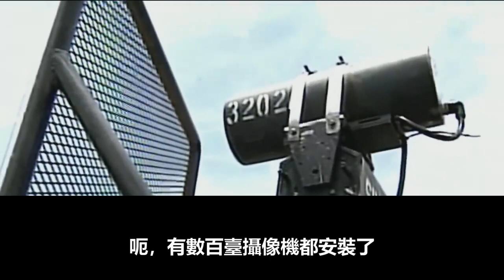花500萬美金不蓋牆| 新聞視頻 （中文翻譯）